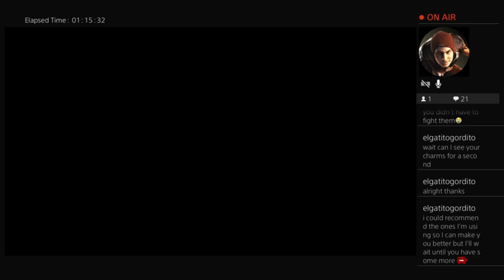October 2, 2023